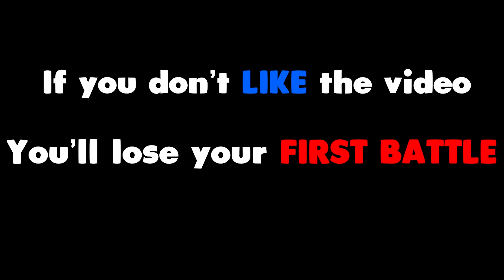PRO BIBI DESTROY ALL NOOBS // Brawl Stars Funny Moments & Fails & Win #254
Welcome to episode 254 of Brawl Stars Fails & Epic Wins! In this episode we have some awesome highlights including some awesome PRO BIBI DESTROY ALL NOOBS. Hope you enjoyed this episode!